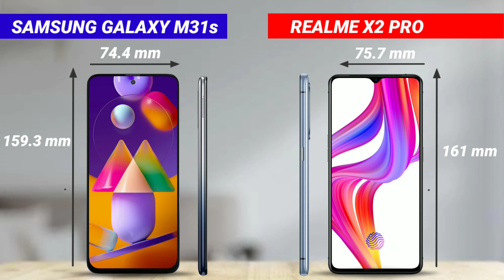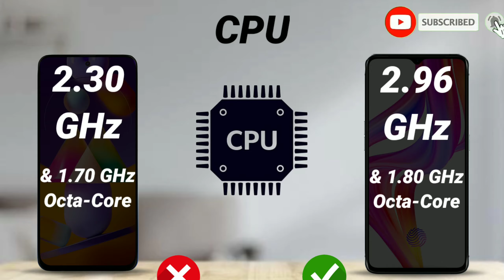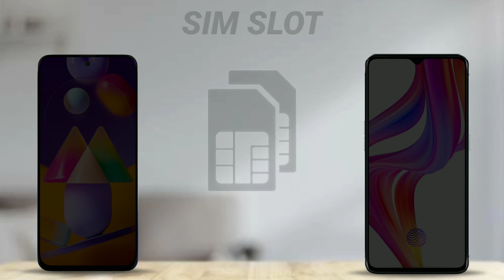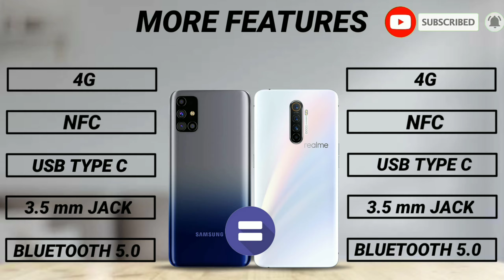Realme X2 pro vs Samsung Galaxy M31s